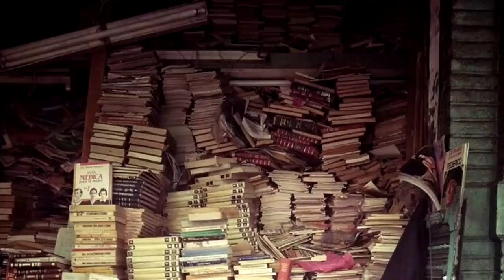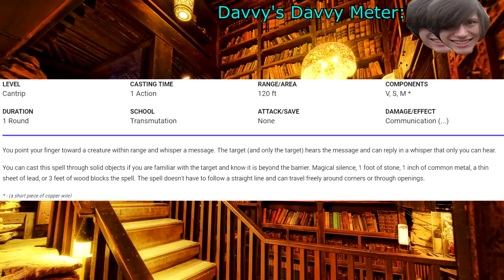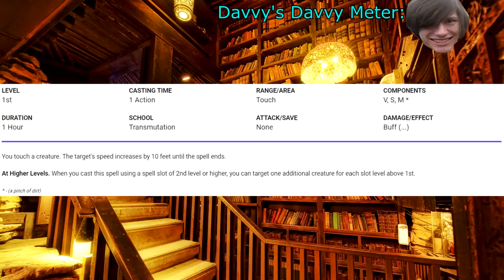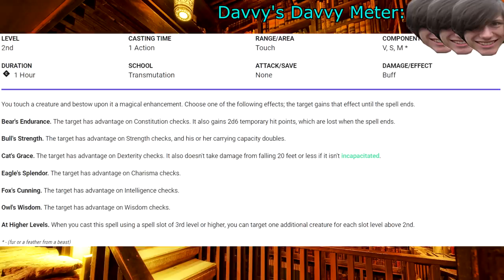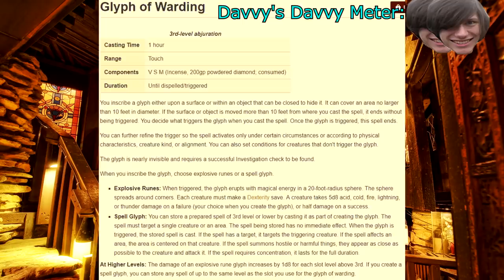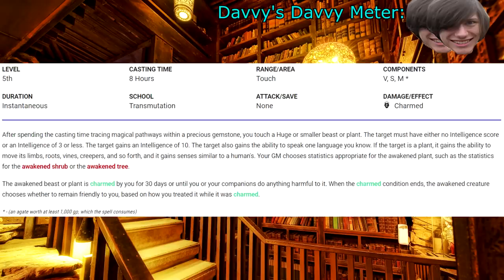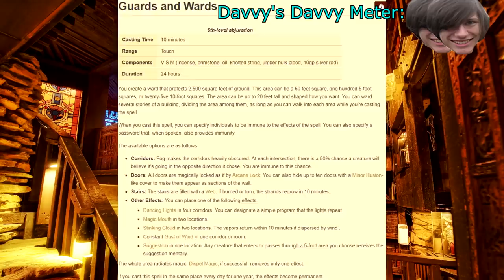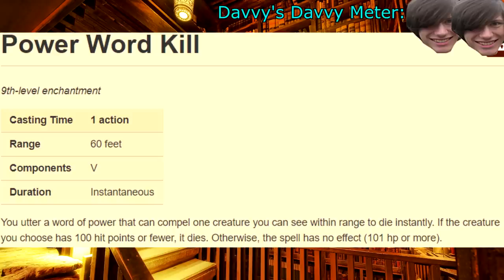Davvy's D&D 5e Bard Spells Guide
Paul Christopher
Lil' Sig
Caleb
Maxwell
Alexa Barco
Ryan Barry
William Justin St Clair
Yuri
Dillon Sylvester
Kiron Dutton
Jack Branca
McFloss
Andrew Hughesdon
Emma Allard
Constellation
Alex Tuffin
ThatGuyBoom45
Douglas Mackintosh
Holly Rae Ross
Michael Conley
Dietrich
John Allmark
Twelvesideddie
Zane Stewart
Duncan Ripoll
Moron The Viking
brandon king
Joshua Wellman
Isabell Vafors
Lauciano Almeida
Just Kieron
ArmaniAsari
Tom Sutton
Tye Lee Nall
Alex
Jeremiah Williams
Rose
Tempest
Travis Flatt
Gabriel Ericson
Asa Borquist
Brooks Journey
Aless Ferro
Wyatt Riffle
Shawn Hanf
Trystan
Chellzebub
Shortbeard
AGuyNamedSparre
Daniel Devare
Akriloth216
badbadfishy
Christopher Lord
Sharp Hand Joe
Fraser Ferguson
Daan Vosselman
Timufic
Samuel Soto
TrainerBlue192
Christian Cooper
Patrick S. Dempsey
Thestralpony
Jonathan Ware
RichardAlatorre
AzerothAven
Keander Jensen
Samuel Soto
Lucaith
God Of Mimics
Alex Kuczun
N7Shirk
Michael Fong
Wesley
mario
Andrew Neal
Corey
David Austin Buice
Anthony Nathaniel Campbell
Rudewolfe
TempoBueno
ViktorD2

Song: Be My Doll - Adrian Von Ziegler